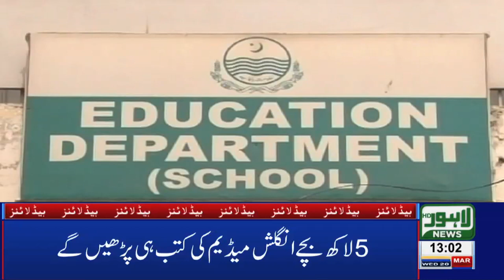01 PM Headlines Lahore News HD – 20th March 2019